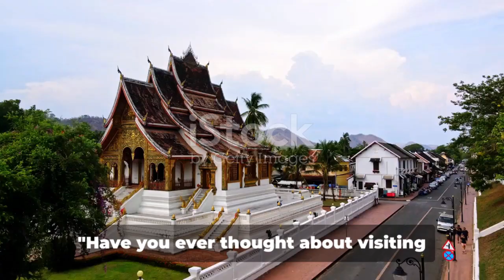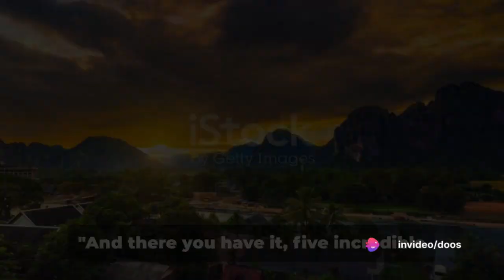Top 5 Unmissable Destinations in Laos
Top 5 Unmissable Destinations in Laos by Doos's Workspace

OUTLINE:

00:00:00 Introduction
00:00:15 Number 5 - The Plain of Jars
00:00:33 Number 4 - Vang Vieng
00:00:50 Number 3 - Luang Prabang
00:01:07 Number 2 - Pha That Luang
00:01:25 Number 1 - Si Phan Don
00:01:58 Conclusion